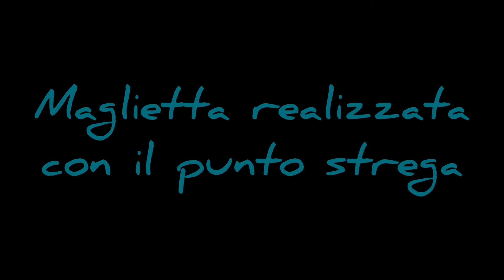Maglietta realizzata con il punto strega